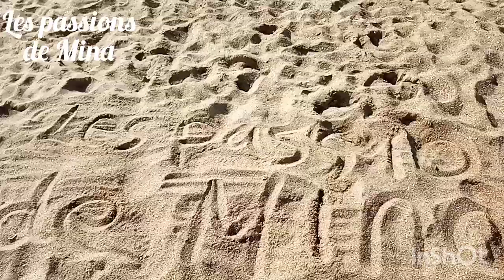balade à la mer